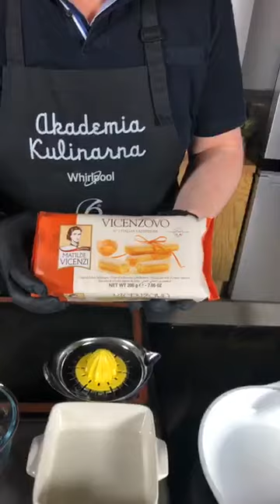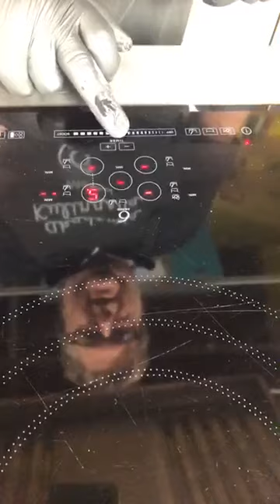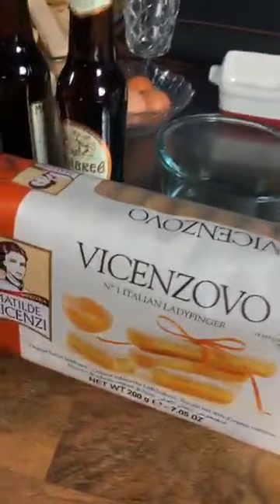Emiliano Castagna gotuje – tiramisu z sosem malinowym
Klasyczne tiramisu tym razem w malinowo-piwnej odsłonie. Zobaczcie przepis Emiliano Castagna z Akademii Kulinarnej Whirlpool.